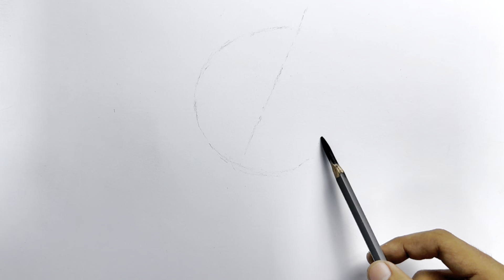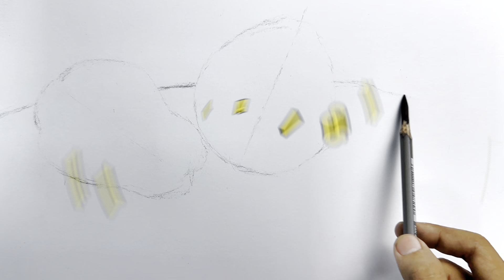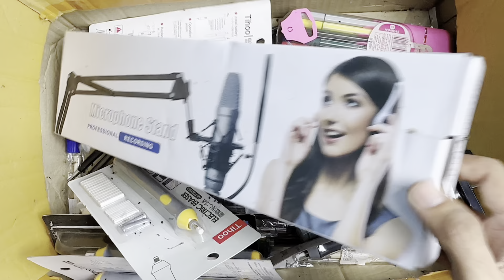Better Programs For Drawing Tutorial Video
Since I am providing free lessons on pencil painting, from basic pencil handling to how to draw portraits of people, if it is beneficial for beginners and those who want to learn, you can subscribe to my channel and practice.

Video တွေကြည့်ရှုပေးတဲ့အတွက်လဲ ကျေးဇူးတင်ပါတယ်ဗျ